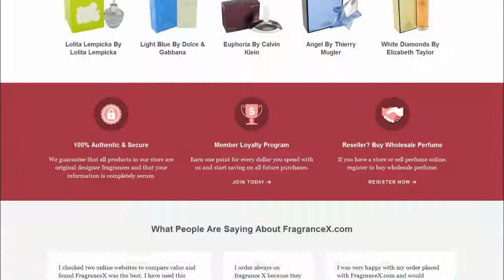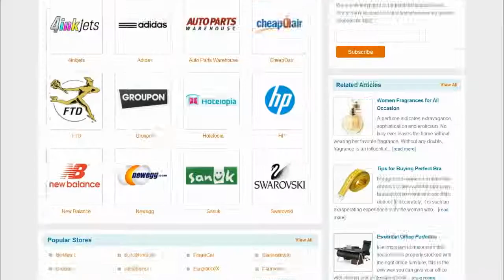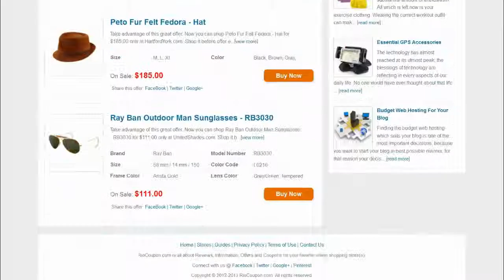Hot Perfume, FragranceX Coupon Codes 2014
FragranceX.com is offering the largest selection of perfume, cologne, skincare and makeup products from over 9,500 brands that includes Burberry, Armani Code, Calvin Klein, Dolce & Gabbana, Gucci, Hugo Boss and many more at very low prices.RioCoupon.com is the way to go for it; here they offer a wide range of hottest deals, coupons, reviews and comprehensive information about FragranceX.com and many other online stores.